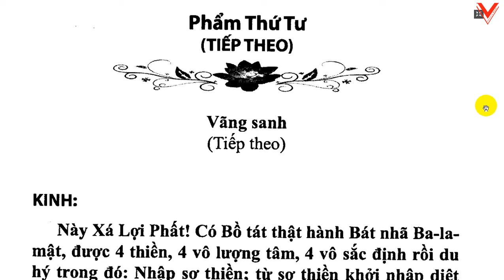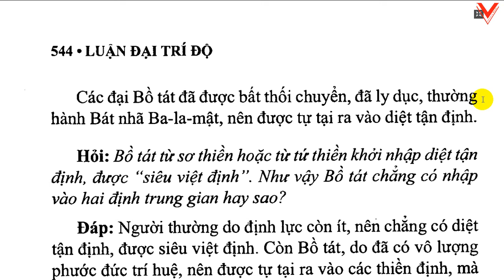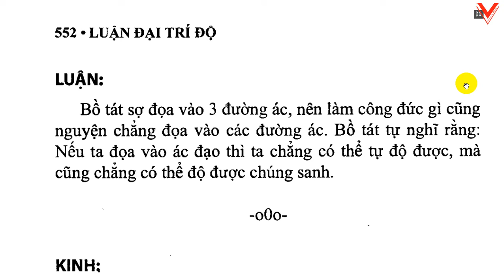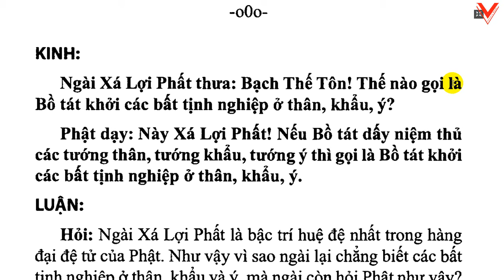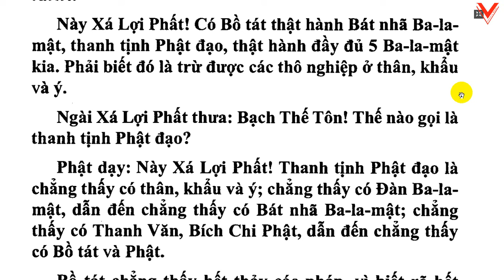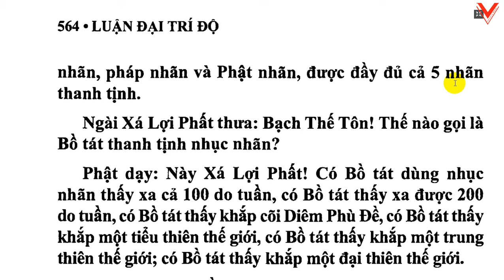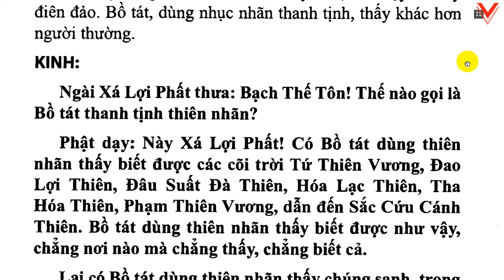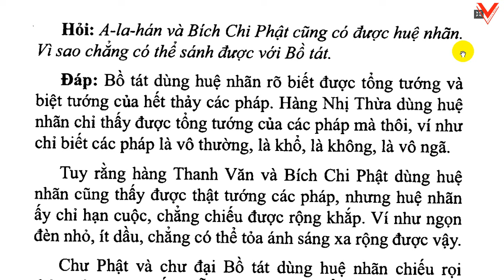Đại Trí Độ Luận| Bồ Tát Long Thọ| Hán dịch: Cưu Ma La Thập| Việt dịch: H.T Thích Thiện Siêu (tiếp)